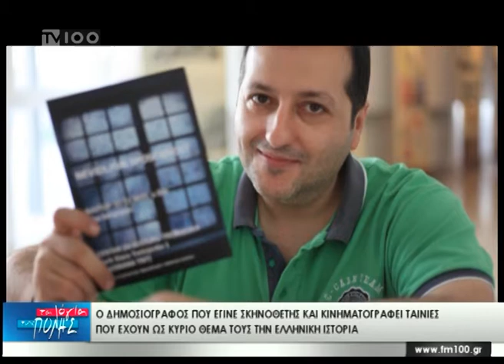Β.ΤΣΙΚΑΡΑΣ: Ο Δημοσιογράφος που έγινε Σκηνοθέτης και κινηματογραφεί ταινίες(TV100-120118)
Ο Βασίλης Τσικάρας σκηνοθέτης και σεναριογράφος τα τελευταία χρόνια κινηματογραφεί ελληνικές ταινίες που έχουν ως κύριο θέμα τους την ελληνική ιστορία. Μίλησε στη Μαρία Αναγνωστίδου για τις αντιξοότητες που αντιμετωπίζει σε αυτό του το εγχείρημα.